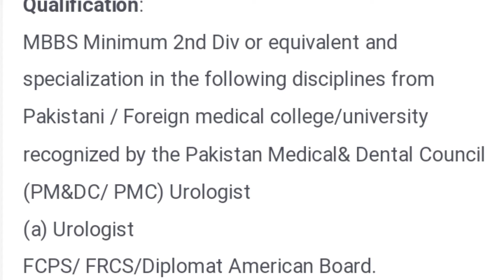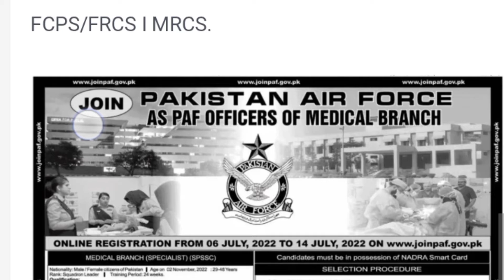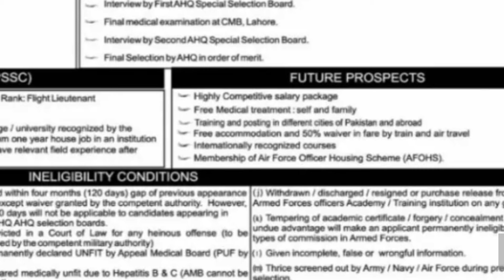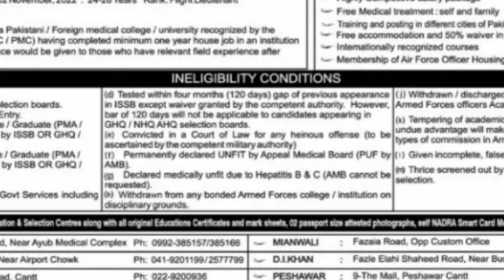Pakistan Air Force Jobs for male female staff as a Officer 2022 | paf officer jobs 2022 | @JOBS INFO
Pakistan air force jobs for male female staff as a officer in different categories 2022
@JOBS INFO
Join Pakistan Air Force Jobs 2022 as PAF Officers of Medical Branch Last Date To Apply 14 July 2022

Nationality: Male / Female citizens of Pakistan 1 Age on 02 November 2022:29-48 Years
Rank: Squadron Leader Training Period: 24 weeks.
Qualification:
MBBS Minimum 2nd Div or equivalent and specialization in the following disciplines from
Pakistani / Foreign medical college/university recognized by the Pakistan Medical& Dental Council
(PM&DC/ PMC) Urologist
(a) Urologist
FCPS/ FRCS/Diplomat American Board.
(b) Gastroenterologist; FCPS/ FRCP/ Diplomat American Board /M
(o)Orthopedic Surg FCPS/FRCS /Diplomat American Board.
(d) Pulmonologist
(e)Neuro Surgeon
FCPS FRCP/ Diplomat American Board/ MD.
FCPS/FRCS I MRCS.